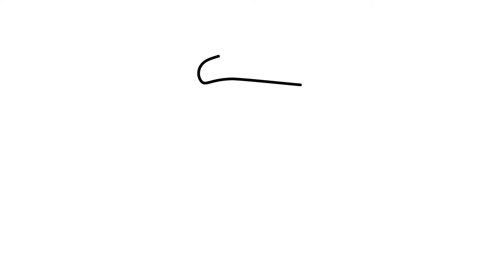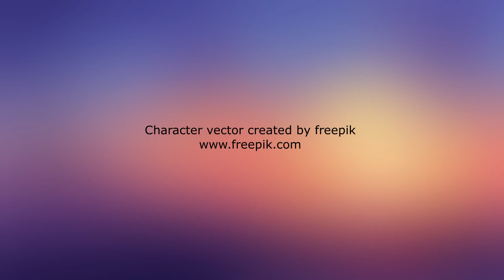How To Easy Draw Cute Penguin | Christmas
How to simple and easy  draw a Cute Penguin from Christmas Characters  .
Step by step videos for everyone.

In this drawing tutorial I will show you how to draw an  Cute Penguin from Christmas character. This is a simple step-by-step tutorial. Hope you enjoy the easy tutorial. I want you to start this easy drawing lesson with me. This is a drawing tutorial for beginners. So if you are a beginner you will love it. It should be very easy and simple. All this is done for you step by step, just watch the tutorial and repeat the steps. So let's get down to this cool adventure drawing. Let's make it very easy to draw. It will be fun to draw